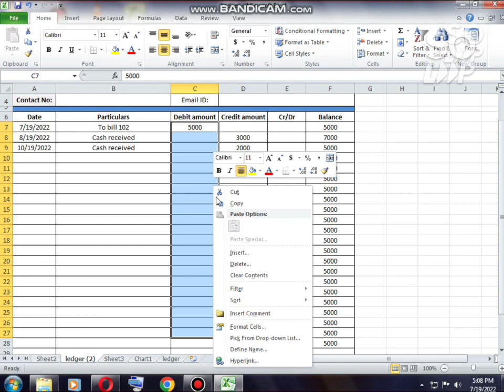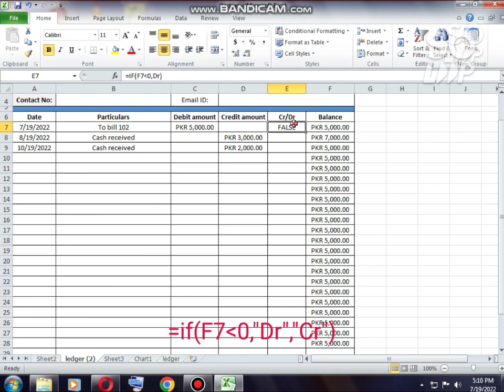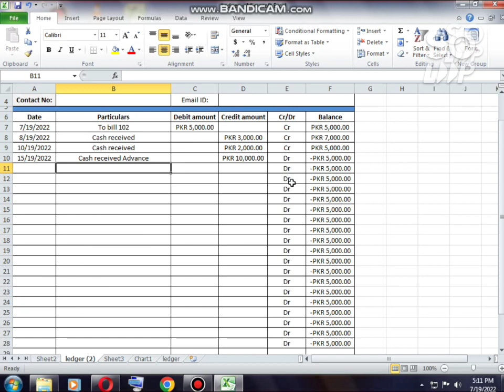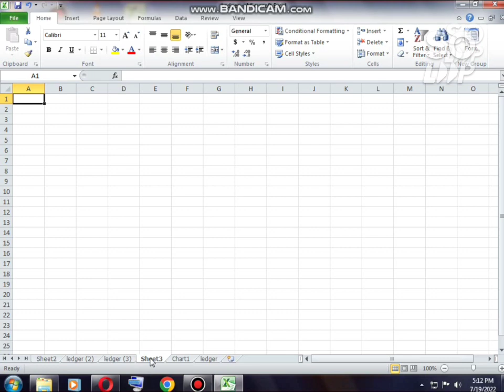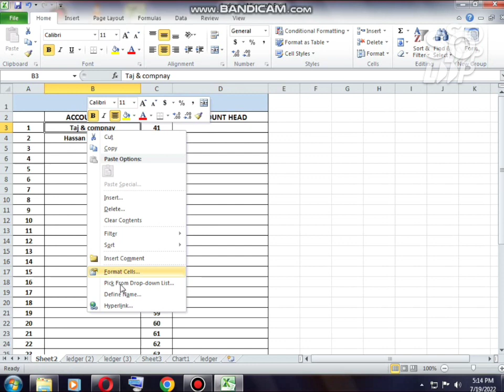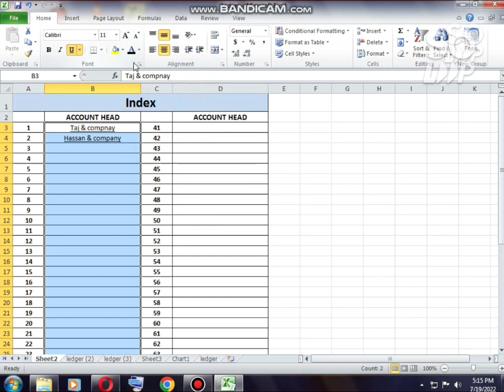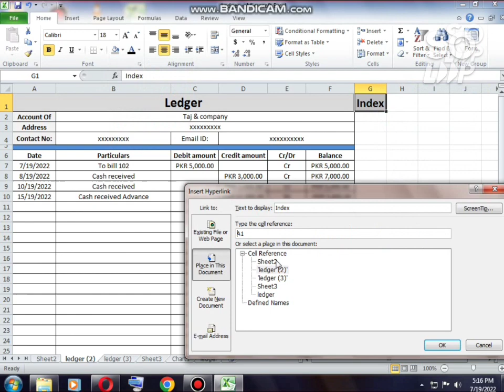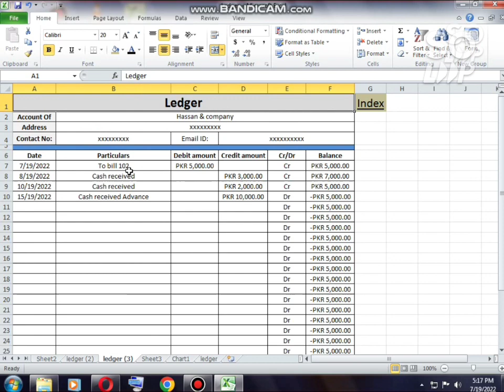How to create customer and party ledger in excel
Hello friends
In this video, we have been told about making a party ledger, along with how to reach automatic from 1 click to ledger page in the index.
If you want to create a party or customer ledger then you can easily make it in Excel.

how to make party ledger in excel
how to create an expense ledger in excel
how to create customer and party ledger in excel book
how to create customer and party ledger in excel business
how to create customer and party ledger in excel chart
how to create customer and party ledger in excel cell
how to create customer and party ledger in excel column
how to create customer and party ledger in excel c#
how to create customer and party ledger in excel checkbook
how to create customer and party ledger in excel document
how to create customer and party ledger in excel dashboard
how to create customer and party ledger in excel data
how to create customer and party ledger in excel doc
how to create customer and party ledger in excel definition
how to create customer and party ledger in excel do
how to create customer and party ledger in excel example
how to create customer and party ledger in excel exceljet
how to create customer and party ledger in excel excel
how to create customer and party ledger in excel enterprise
how to create customer and party ledger in excel expense
how to create customer and party ledger in excel graph
how to create customer and party ledger in excel general
how to create customer and party ledger in excel header
how to create customer and party ledger in excel help
how to create customer and party ledger in excel how
how to create customer and party ledger in excel hyperlink
how to create customer and party ledger in excel invoice
how to create customer and party ledger in excel java
how to create customer and party ledger in excel keyword
how to create customer and party ledger in excel keyboard
how to create customer and party ledger in excel live
how to create customer and party ledger in excel link